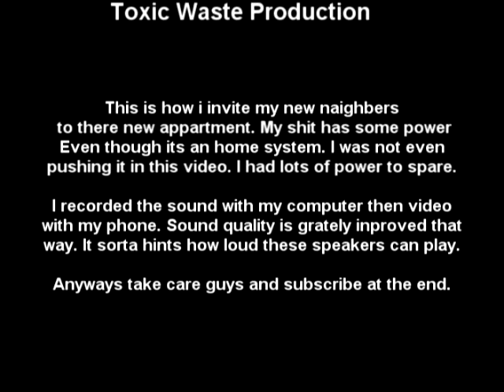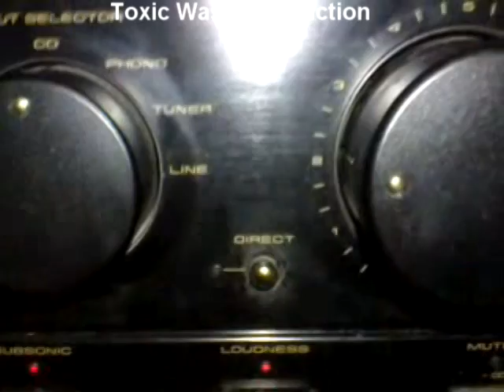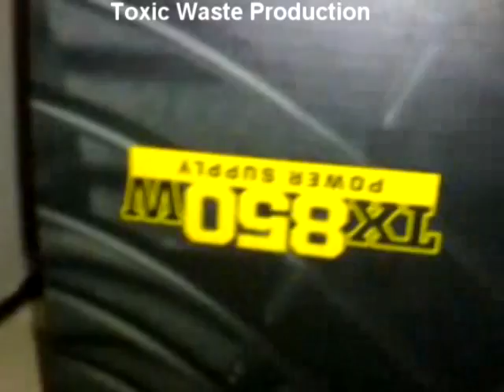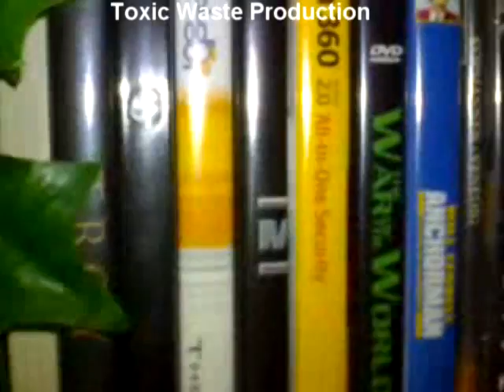my shit is still working